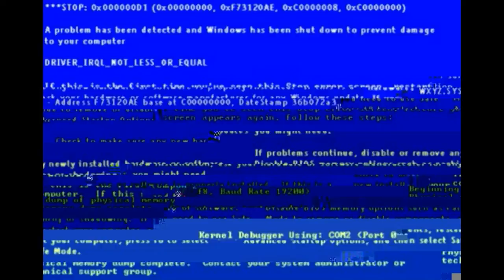Hellblade Episode 10 / The Beast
A great beast lurks in the shadows